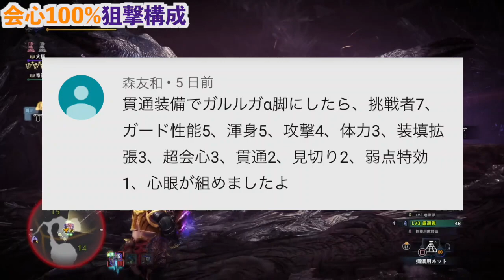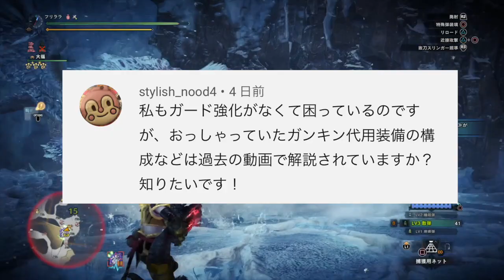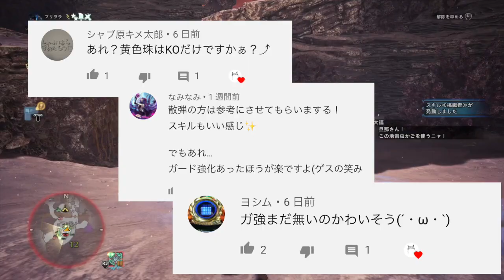【MHWI】視聴者さんオススメ最新「散弾/貫通弾」装備構成まとめ【モンハンワールド/アイスボーン】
本動画は、視聴者さんから過去にコメント欄で記載していただいた「装備構成」や「装飾品構成」のまとめ動画になります。

今回は「散弾/貫通弾」の装備を中心に合計6つの装備構成を提案していただいたコメントともに紹介しています。

どれも普段のハンターライフに彩りを与えてくれる素敵な構成ばかりなのでヘビィハンターの方には是非ご視聴していただきたい内容となっております。

そしていつもコメントをくださり、動画を視聴してくださりとても嬉しく思います。概要欄という場ですが、この場を借りて感謝を申し上げます。